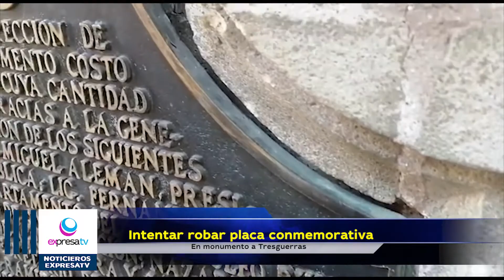Intentan robar placa conmemorativa en el monumento a Tresguerras | Expresa Tv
El monumento a Francisco Eduardo Tresguerras, uno de los íconos más importantes en la ciudad de Celaya, está en la mira de la delincuencia, y es que han intentado robar una de sus placas de bronce conmemorativa, la cual se colocó el 5 de febrero de 1951.